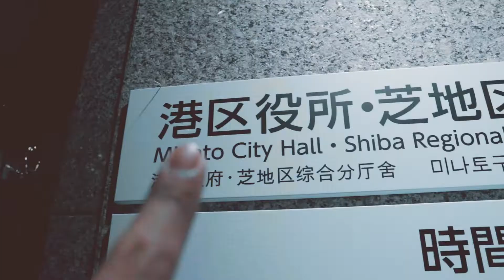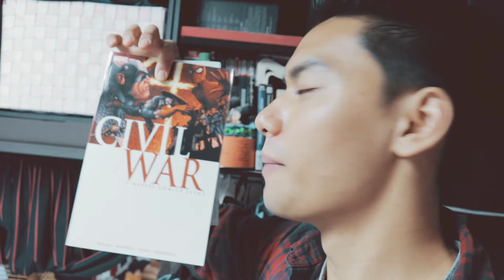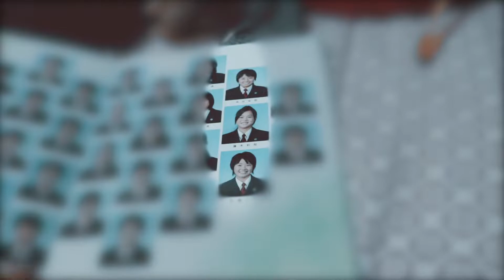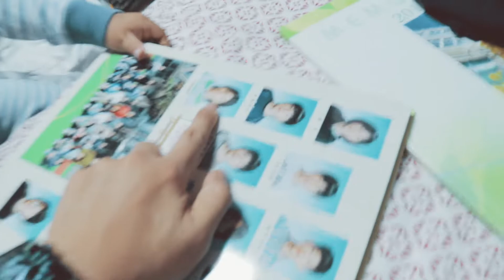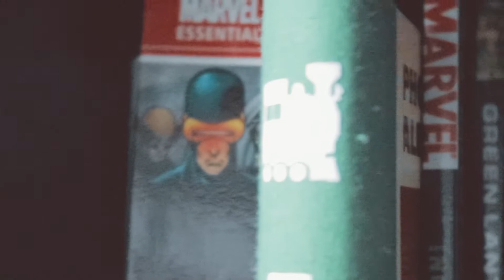I used to have long hair [VLOG #84]